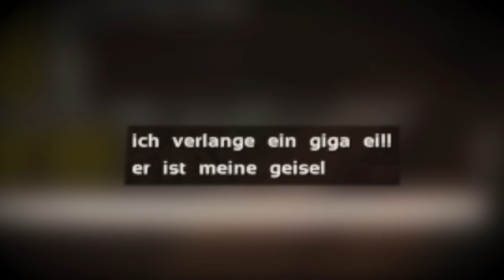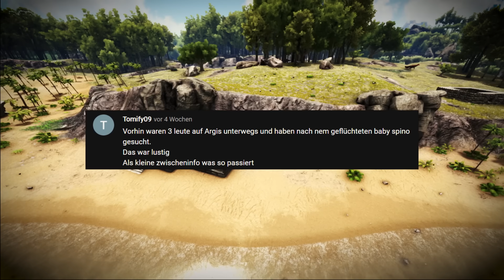50 Spieler - ARK Zivilisation In 30 Tagen!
50 Spieler Simulieren eine Zivilisation in ARK für 30 Tage! Ob Krieg oder Frieden in 5 Verschiedenen Biomen / Sicherheitszonen!

Deinen Eigenen Nitrado Server Mieten?